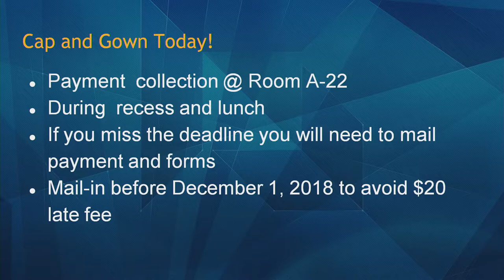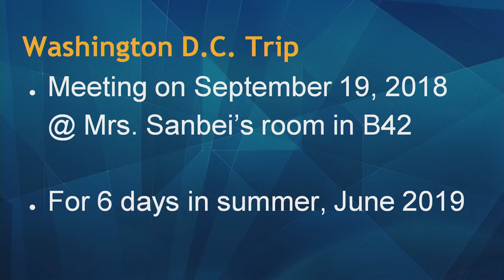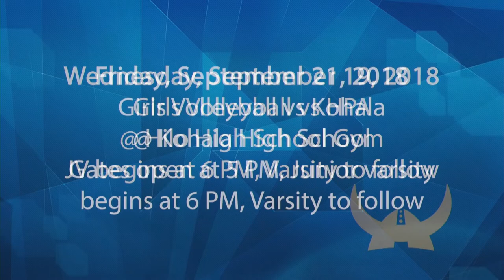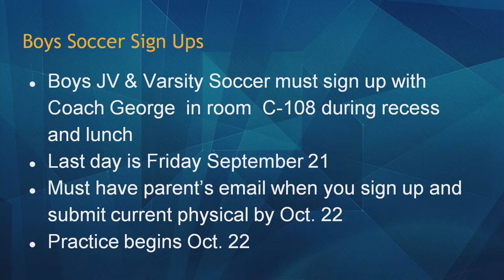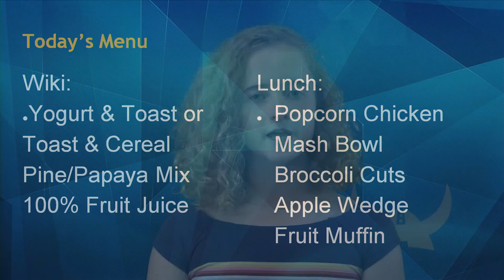09/19/2018 KVIKS Bulletin